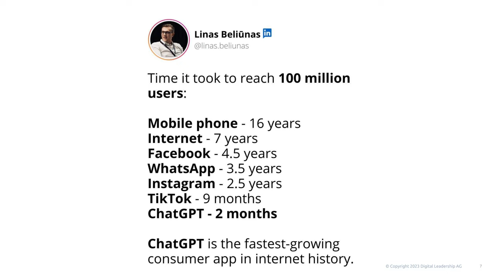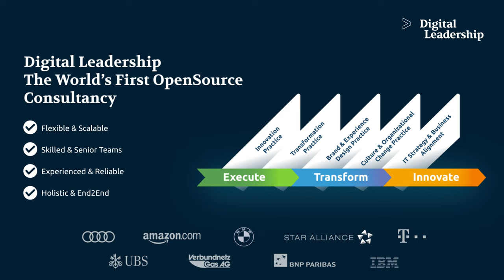Examples of Exponentially Accelerating Change across industries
Explore the remarkable examples of exponentially accelerating change that are reshaping industries and Revolutionizing Our World! Join Stefan F. Dieffenbacher, the founder of Digital Leadership AG and the visionary author of "How to Create Innovation?" book , as he takes you on an awe-inspiring exploration of exponentially accelerating change. From the remarkable affordability of 3D printing to the accessibility of industrial robots and the rapid rise of transformative technologies like drones, prepare to witness the extraordinary pace at which these innovations are reshaping our lives and industries.

00:00  Exponential Change Across All Industries
00:11  Examples of Exponentially Accelerating Change
00:13  3D Printing: A Price Drop of 100x in 15 Years
00:24  Industrial Robots: Accessibility and Affordability
00:29  Drones: From speciality to Mainstream
00:37  The Rapid Growth of Chat GPT Userbase
00:44  Comparing Adoption Rates: Radio, Mobile Phones, and Chat GPT